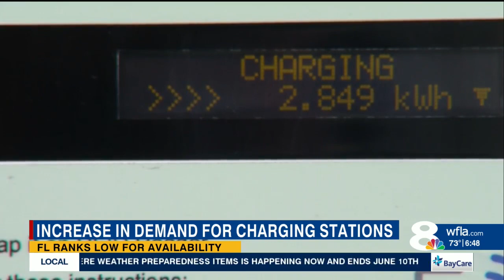Florida ranked 8th for least accessible state to charge your electric car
Researchers are concerned about the unknowns when dealing with electric cars